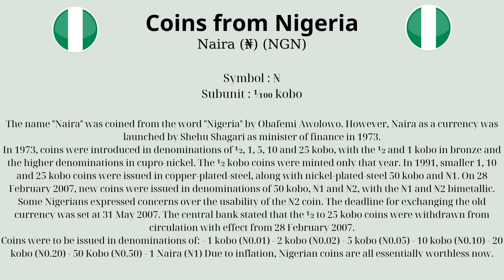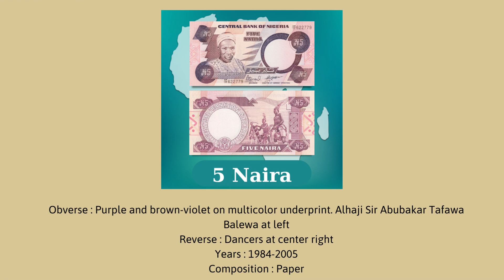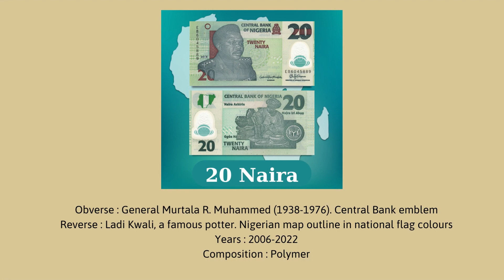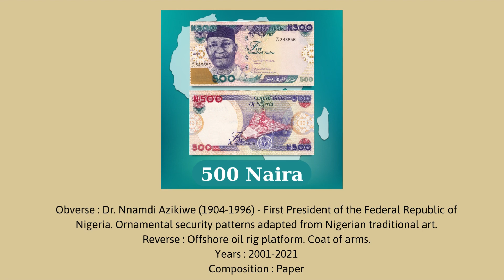Currency of the world 2023 - Nigeria (Coins & Banknotes)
This video is about currencies of Nigeria.

Nigeria, officially the Federal Republic of Nigeria, is a country in West Africa. It is situated between the Sahel to the north and the Gulf of Guinea to the south in the Atlantic Ocean. It covers an area of 923,769 square kilometres, and with a population of over 230 million, it is the most populous country in Africa, and the world's sixth-most populous country. Nigeria borders Niger in the north, Chad in the northeast, Cameroon in the east, and Benin in the west. Nigeria is a federal republic comprising 36 states and the Federal Capital Territory, where the capital, Abuja, is located. The largest city in Nigeria is Lagos, one of the largest metropolitan areas in the world and the largest in Africa.

Currency : Naira (₦) (NGN)
The naira (sign: ₦; code: NGN) is the currency of Nigeria. One naira is divided into 100 kobo.
The Central Bank of Nigeria (CBN) is the sole issuer of legal tender money throughout the Federal Republic of Nigeria. It controls the volume of money supplied in the economy in order to ensure monetary and price stability. The Currency Operations Department of the CBN is in charge of currency management, through the designs, procurement, distribution and supply, processing, reissue and disposal or disintegration of bank notes and coins.

A major cash crunch occurred in February 2023 when the Nigerian government used a currency note changeover—delivering too few of the new notes into circulation—to attempt to force citizens to use a newly-created government-sponsored central bank digital currency. This led to extensive street protests.